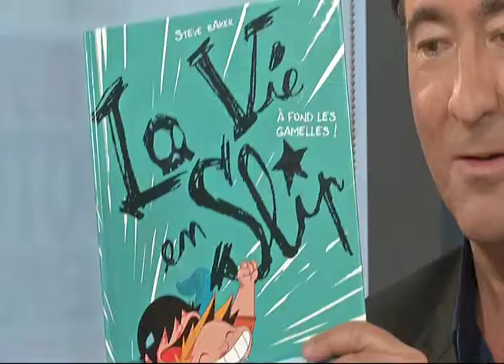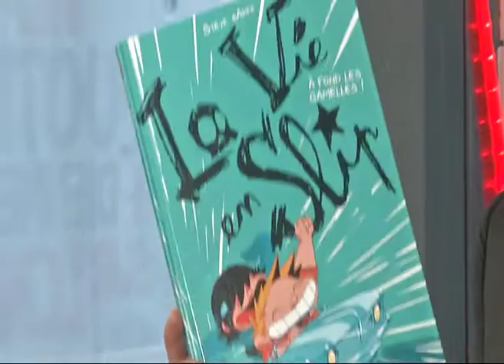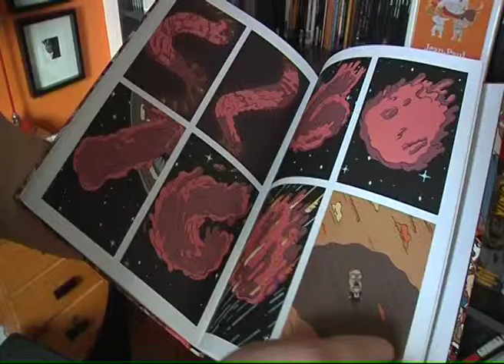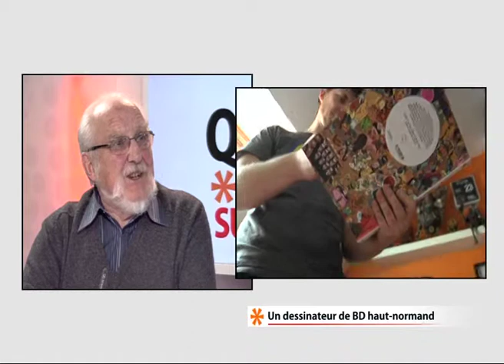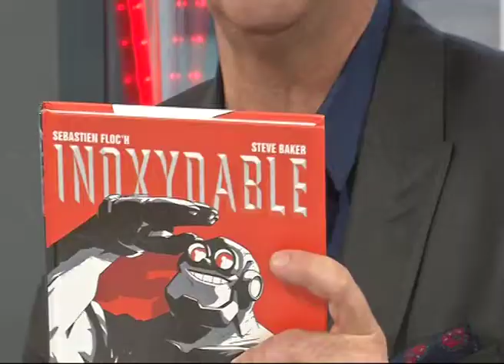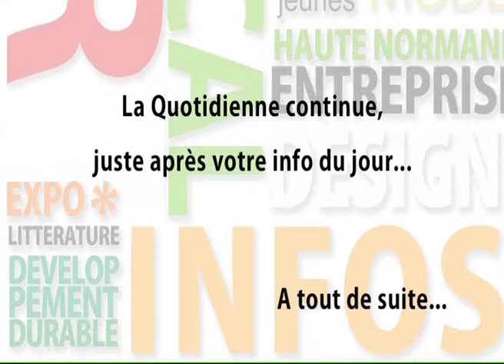140327 La quotidienne P1